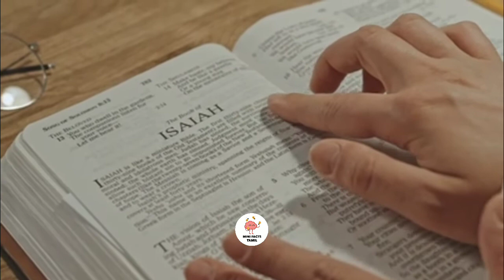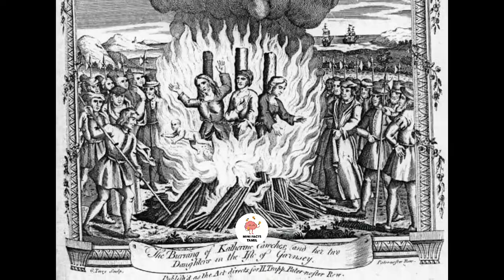500 வருடங்களாக உலகையே மிரட்டி வரும் பேய் 😱 கண்ணாடி மூலம் பழி வாங்கும் Bloody Mary😰